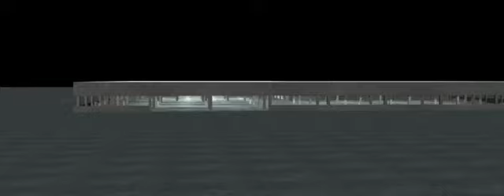Interior Estacionamiento prototipo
Prototipo de Estacionamiento de la empresa de material de prefabricados.
Video Clip en Animacion 3D realizado por el equipo de trabajo de "Animotion" Mérida Yucatan Mexico.